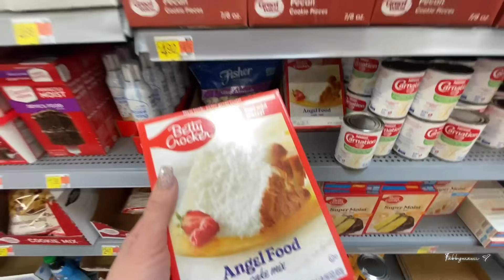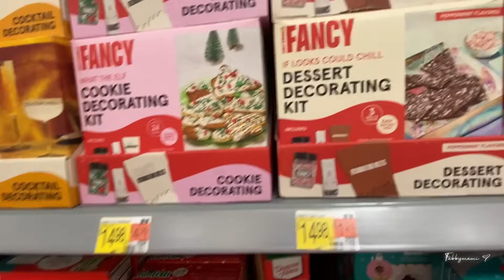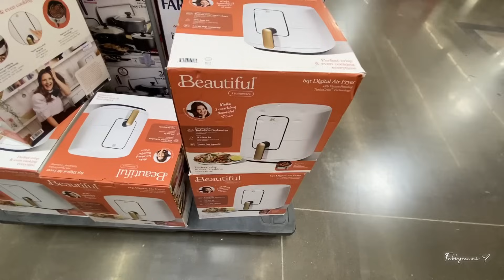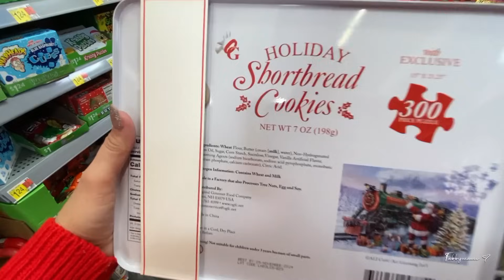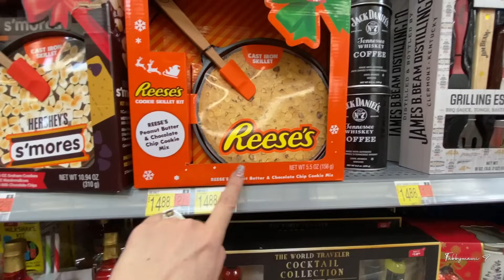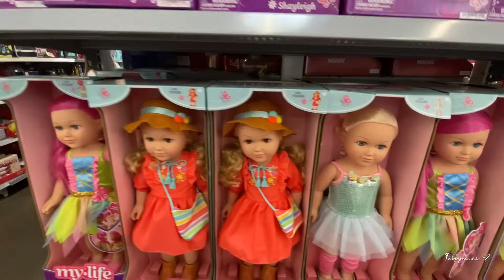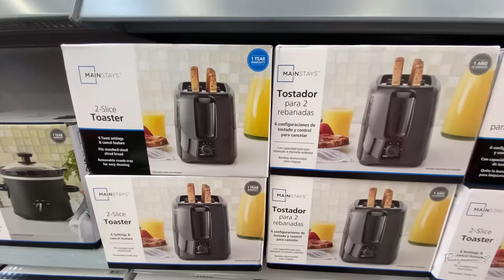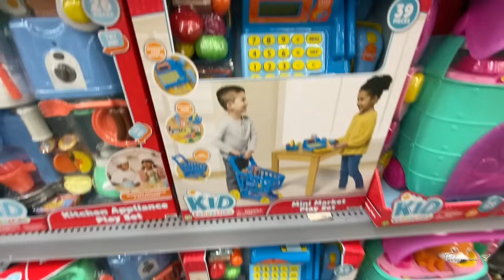walmart Walmart tíene regalos para TODOS! Juguetes /Nuevos productos y Súper descuentos en Walmart!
Mateo 19:26